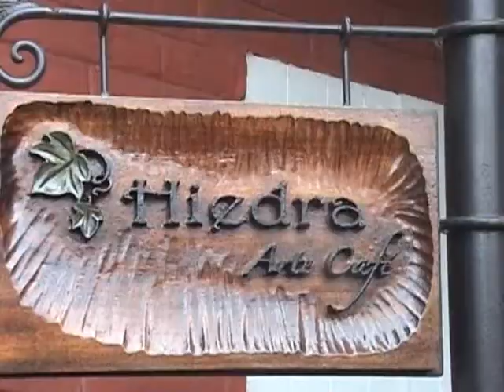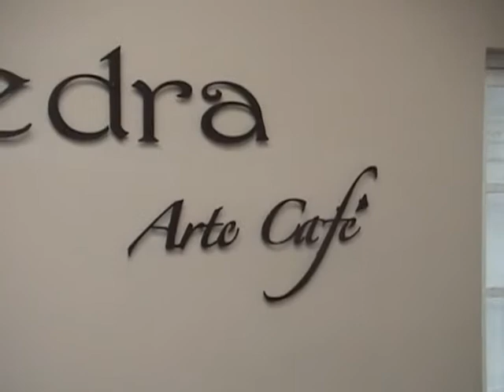Entrevista con Rosalía Arteaga 2010-12-12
Christine Chemin
Entrevista Rosalía Arteaga
Radio María - Cara a Cara